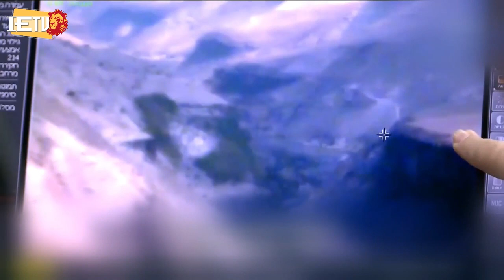የቀትር በህዋላ የወቂታዊ ዜና ክፍለ ጊዜ - 14.06.2023 - מהדורה מוקדמת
የቀትር በህዋላ የወቂታዊ ዜና ክፍለ ጊዜ